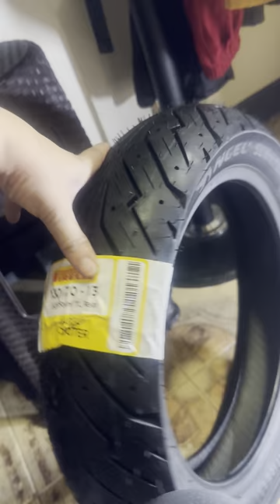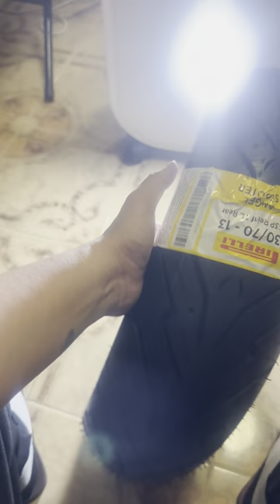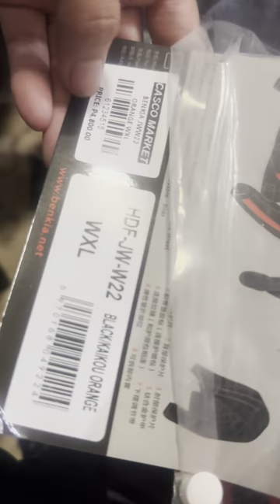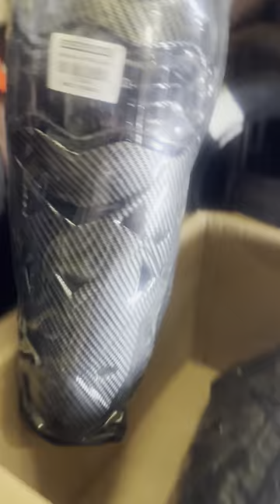Benkia Riding Jacket and Benkia Knee pads reviews👍